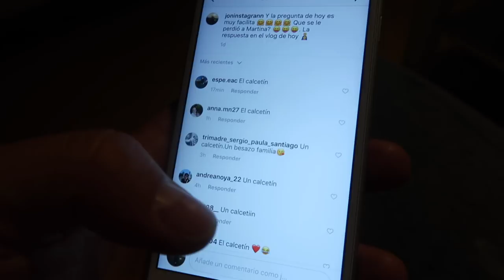PRIMER CORTE de PELO de MIA 😱✂️ | Clarisse Vlogs